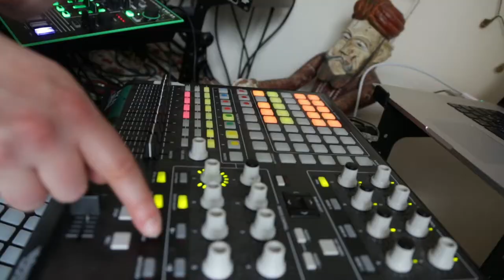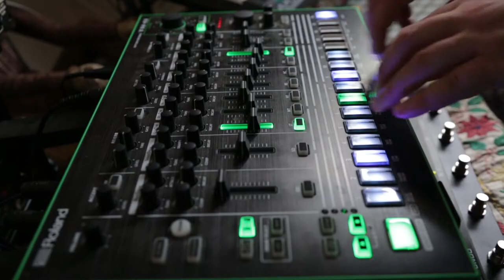Drop Velvet - Hand Games (live studio)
performed by Rob Shipster
filmed by Angus Lowe
edited by Rob Shipster
mastered by Match Music